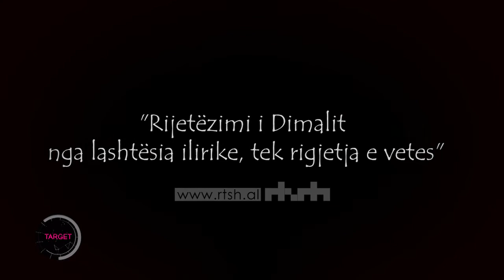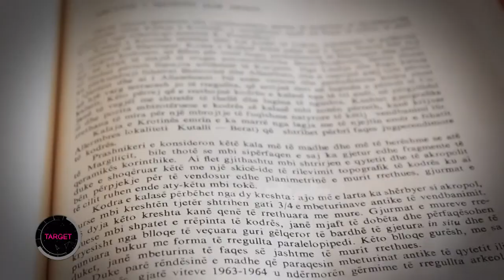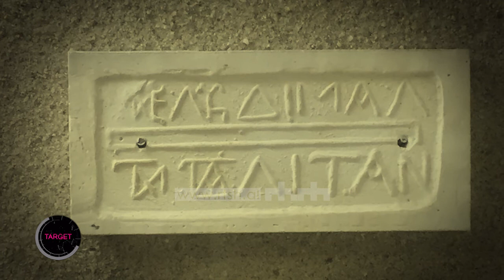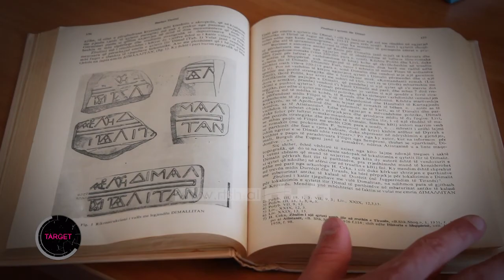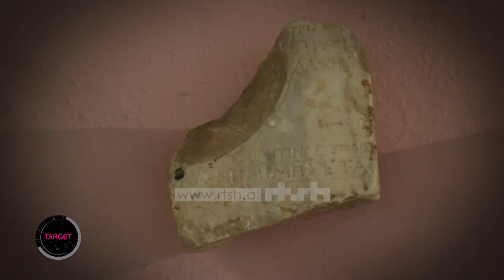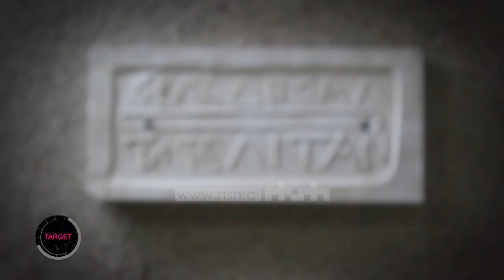"Rijetëzimi i Dimalit nga lashtësia ilirike, deri te gjetja e vetes"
Realizimi: Norel Zaimi
Operator: Arsen Rroshi
Autor: Gerti Selenica

Copyright rtsh, Radio Televizioni Shqiptar, Target